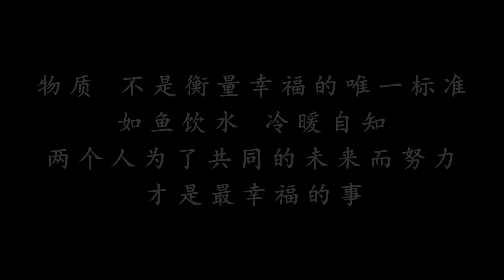妹妹嫁給窮男友，姐姐不要妹夫一分彩禮，幾年後窮妹夫成了董事長【大勇喜劇兒】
妹妹嫁給窮小子，姐姐不要彩禮，幾年後妹夫有出息成董事長，回報姐姐